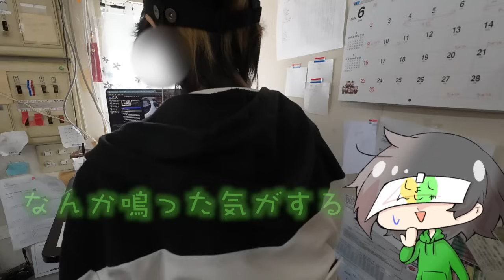【 神 隠 し 】 福井で "いわく付き" の廃道にラジコンをしに行ったら 、道中とんでもない光景が…！！！！ ゆるラジシーズン4